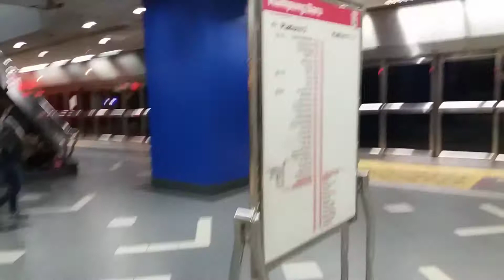কুয়ালালামপুর শহর || মালয়েশিয়া -৬ || Kuala Lumpur City From Metro Train || Malaysia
Lrt Station : Dato keramat - Gombak